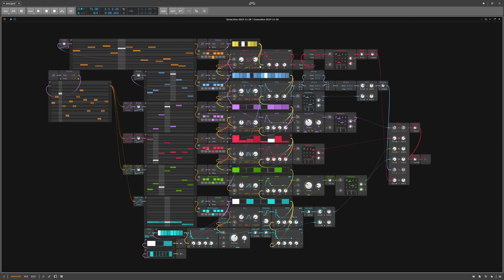Generative-2019-11-28 - Rhythm & Phase - Bitwig Studio